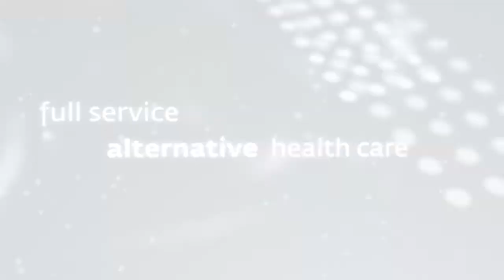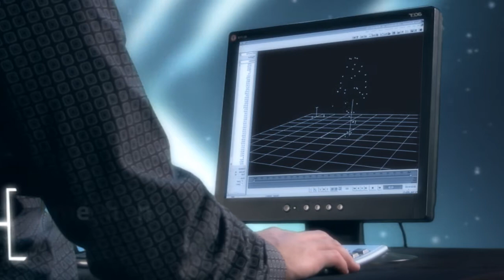Reform Body Clinic Promo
A promotional video I made for a body clinic located in downtown Ottawa, Ontario.
Shot entirely on an HV20 with a homemade DOF adaptor (design from jetsetmodels.info ).
FX in After Effects, cut in Premiere.
The production assistants were Isaac Silver and Warren Rawlings.
Special thanks to Derek McCartney, Bernie Gold, Michelle Prentice, and everyone at Reform Body Clinic!

Additional Technical Info:

24p pulldown performed with the use of Eugenia's excellent tutorial

Filmed with Pentax-k lenses, 50mm and 28mm.